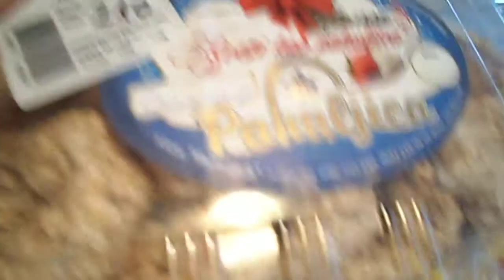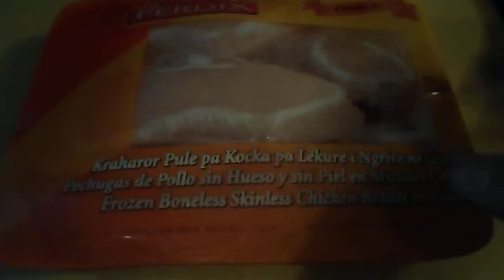🎄Vlogmas Day 30, 2014 | Ready For New Year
Ready For New Year (Vlogidays / December 30,2014)